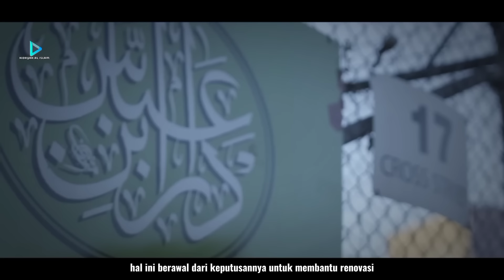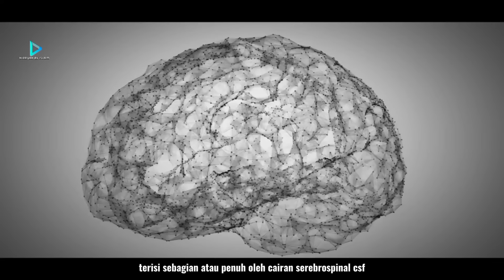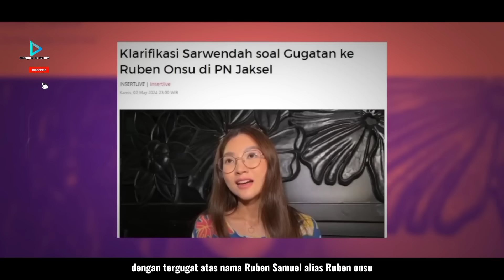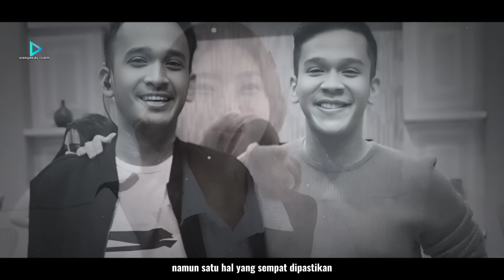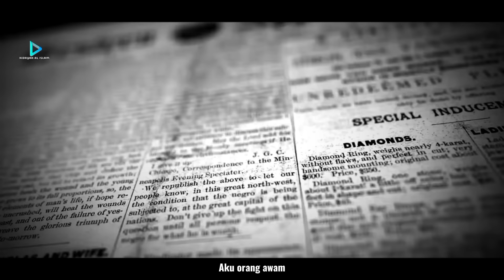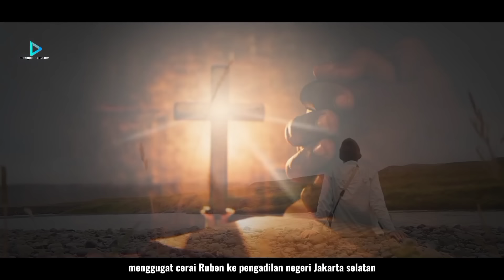KISAH MUALAF: ALASAN SEDERHANA RUBEN ONSU MASUK ISLAM?